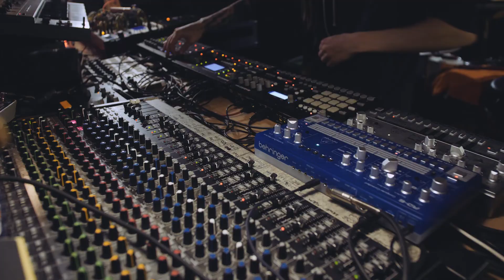escapekid - Arid Nexus - LIVE JAM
Live Performance of the upcoming Album Dub Invaders by _escapekid

Independent. Underground. Lostnfound
Was für andere verloren und gefunden heißt, bedeutet für uns entdecken, austauschen, bereichern und bereichert werden. Wir bieten eine Plattform, welche Menschen in der Analogkultur auf den Gebieten Klang, Bild, Form und Lebensstil verbindet. Eine Fusion aus Subkulturen. All jene, die sich von diesen Dingen gern verzaubern lassen, laden wir ein unseren Spuren zu folgen, sich selbst, die Welt und verlorenes zu entdecken. Lost/n Found will Räume öffnen, in denen Menschen Kultur schaffen können. Analog zu sich selbst.